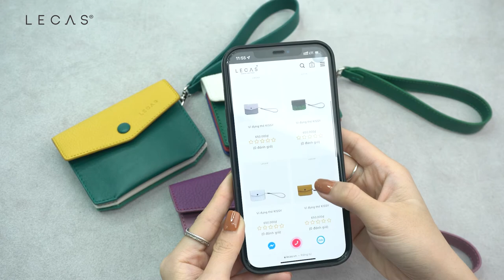LECAS Leather Bag/Clutch/Wallet | Ví đựng thẻ KISSY | Túi/Ví Da Thương Hiệu Việt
Tên sản phẩm: Ví đựng thẻ KISSY
Thương hiệu: LECAS Leather
ĐỒ DA LECAS – TỰ HÀO SẢN XUẤT TẠI VIỆT NAM
Showroom: 356 Thái Hà, Đống Đa, Hà Nội.